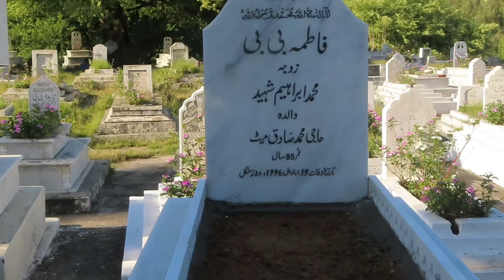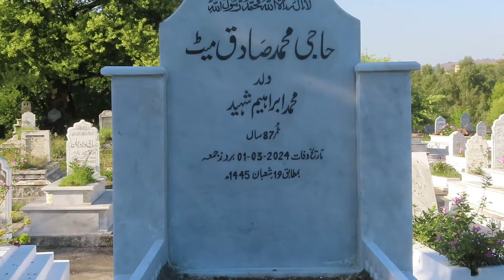Khatam Sharif Haji Mohammad Sadiq Mate(Late)😥 || Kakra town || Mirpur Azad Kashmir